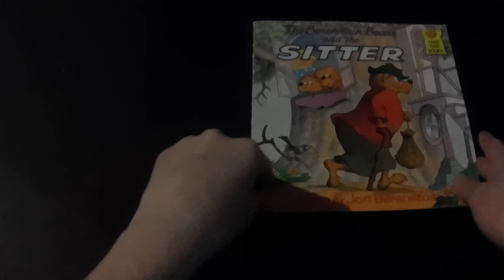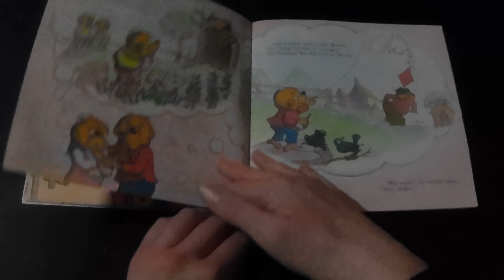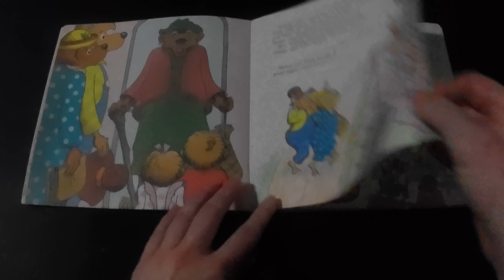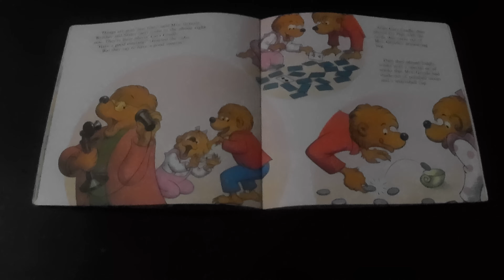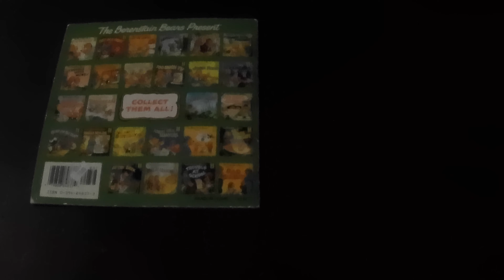The Berenstain Bears and the Sitter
The Berenstain Bears and the Sitter is the story of Brother and Sister bear having a babysitter!